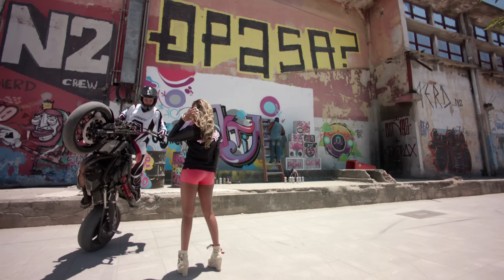LUDMILLA - Te Ensinei Certin (Clipe Oficial)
Coreografia: Daniel Lourenço
Direção: João Woo e Rabu Gonzalez.